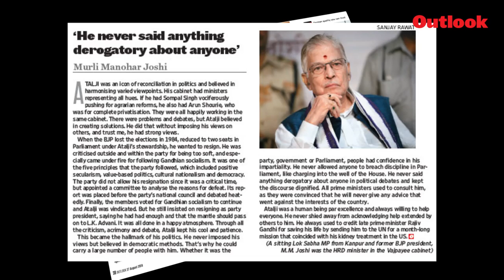93 Years Of Atal Behari Vajpayee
Outlookindia cover package on the towering leader, a photo feature captures his many moods, besides personal tributes by Murli Manohar Joshi, Shatrugan Sinha and Govindacharya